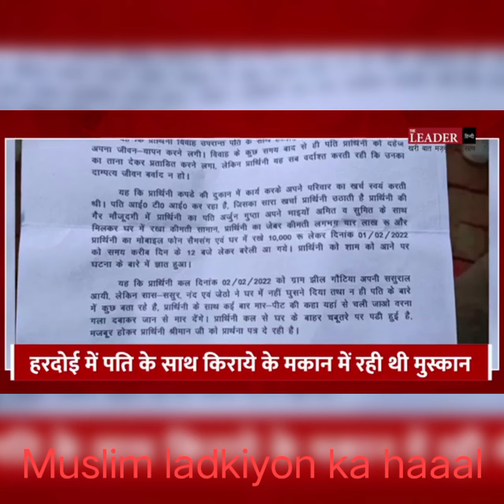Muslim ladkiyon ka haaal.jhuti mohabbat me phas kar zindagi bekaar kardiye